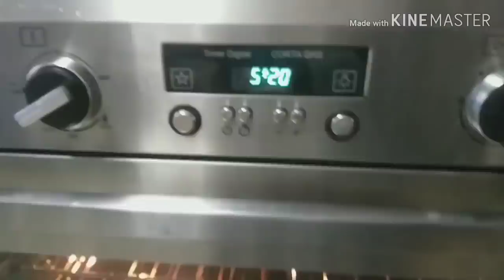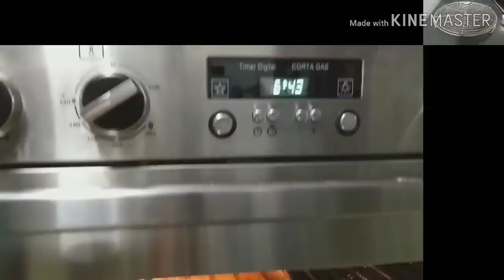Preparé mis queques/ panes con harina panadera y el resultado fue sorprendente 😱 tips y más!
🙋‍♀️Hola si eres nuevo visitando mi canal te invito a que te suscribas, siempre comparto todo lo que sé con el ùnico afán de que tú también puedas emprender tu propio negocio 😉

Te invito a pasar a mis páginas, y listas de reproducción, así q no lo pienses más y no te pierdas ésta oportunidad gratuita!

Queque de frutos secos con harina panadera
1 kg ó 8 tz. harina panadera.
40 gr. polvo de hornear.
660 gr ó 3 tz. azúcar blanca granulada.
250 gr gr margarina c/sal.
250 ml ó 1 tz aceite vegetal.
10 huevos medianos.
500 ml ó 2 tz leche evaporada.
3 cdas. ron oscuro o rubio.
3 cdas. esencia vainilla negrita.
30 gr guindones o ciruela pasa.
40 gr chispas de chocolate.
30 gr pasas importadas.